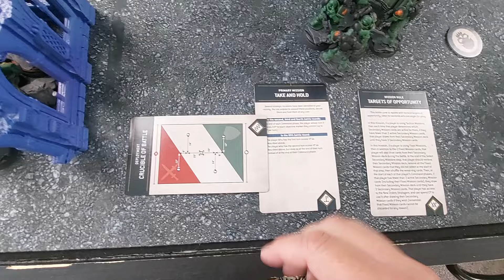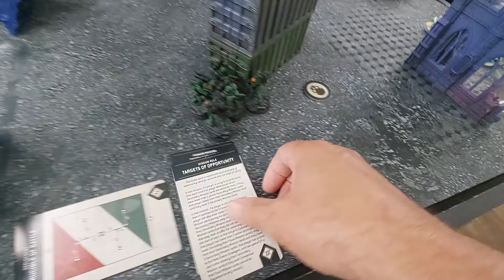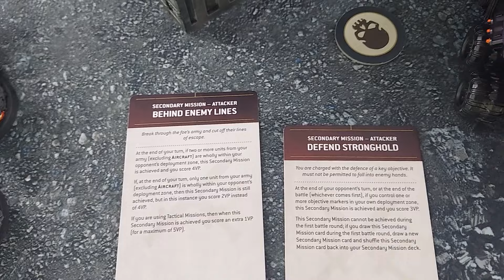Salamanders (Space Marines) v Votann -10th edition Warhammer 40k Battle Report